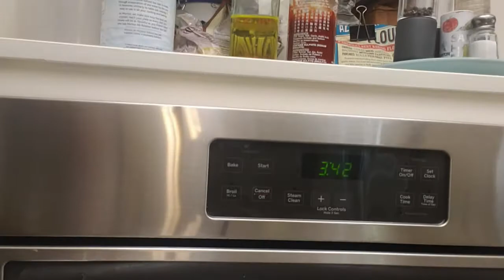The Sassy Baker - Sweet Potato Shepard's Pie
The Sassy Baker - Sweet Potato Shepard's Pie Ingredient List:

1.5 lbs sweet potatoes peeled and chopped
1/s tsp Italian seasoning
1 Tbsp olive oil
I medium yellow onion
2 Tbsp tomato paste
3 - 4 garlic cloves
1/2 tsp oregano
1 Tbsp smoked paprika
1 C broth
1 C frozen vegetable

New Sass on the Block for beginners and Beyond Sassy for intermediate/advanced.